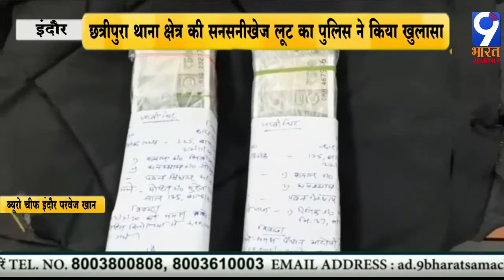इंदौर: छत्रीपुरा थाना क्षेत्र की सनसनीखेज लूट का पुलिस ने किया खुलासा